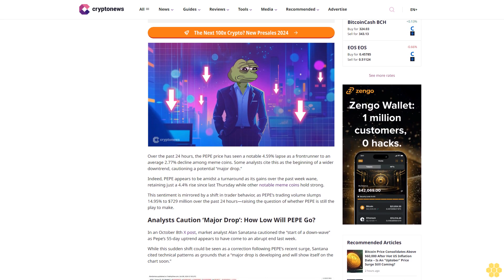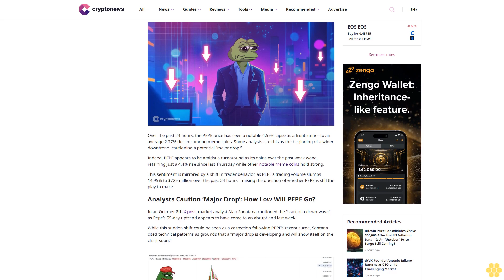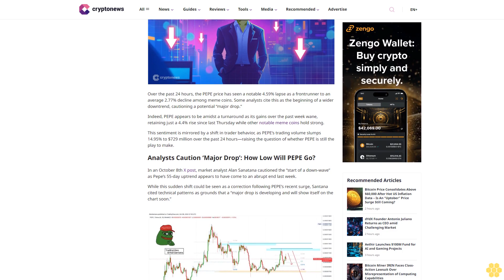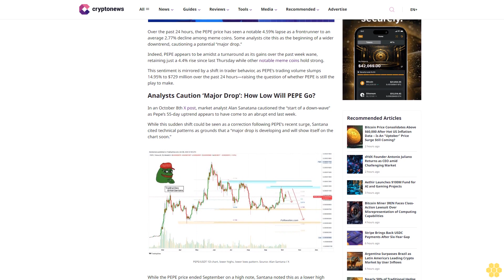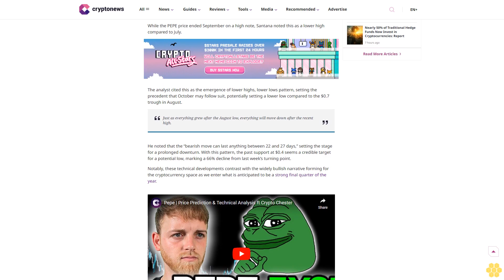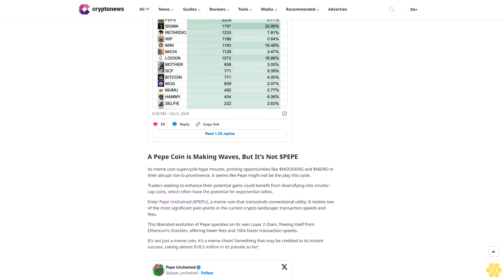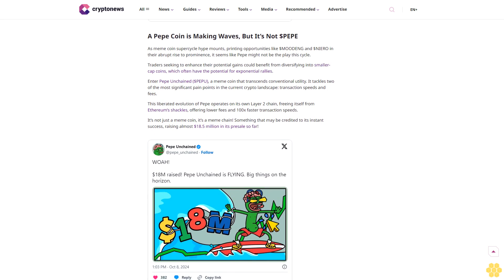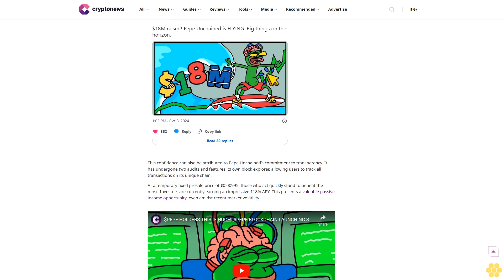Pepe Coin Price Outlook: Major Drop Looms as Analyst Sees 66%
bull market

Pepe

Price Prediction

As meme coins champion recent market rallies, an analyst expresses a bearish outlook for PEPE.

Junior Content Creator

Harvey Hunter

Junior Content Creator

Harvey Hunter

About Author

Harvey Hunter is a Junior Content Creator at Cryptonews.com. With a background in Computer Science, IT, and Mathematics, he seamlessly transitioned from tech geek to crypto journalist.

Author Profile

Copied

Over the past 24 hours, the PEPE price has seen a notable 4.59% lapse as a frontrunner to an average 2.77% decline among meme coins. Some analysts cite this as the beginning of a wider downtrend, cautioning a potential “major...